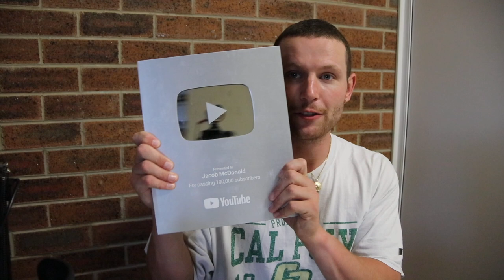This place is starting to feel like a home now!